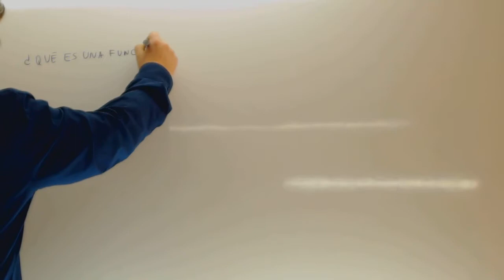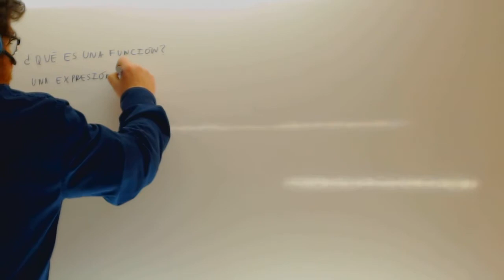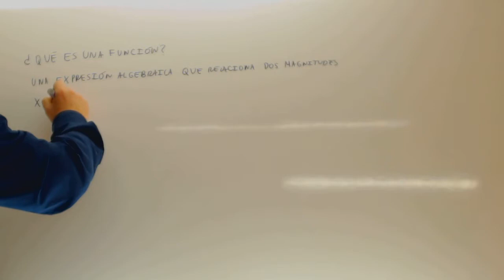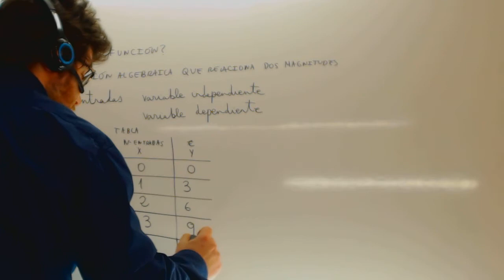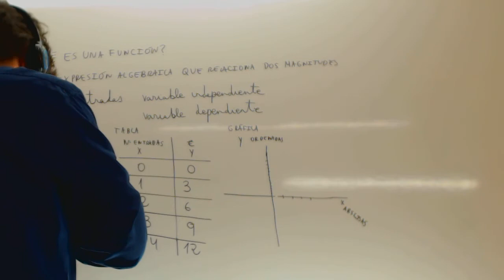Que es una funcion Matematicas 4 ESO Academia Usero Estepona